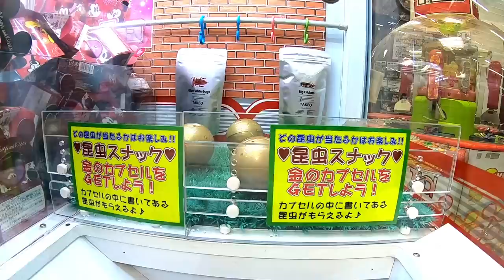【クレーンゲーム】本気でいらない景品って…なに？？【乱獲】【しほりみチャンネル】